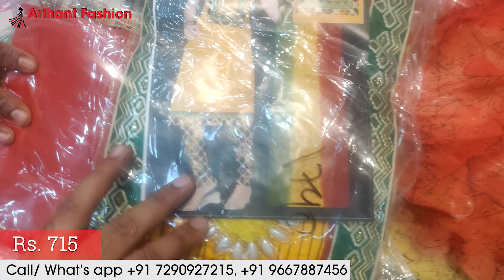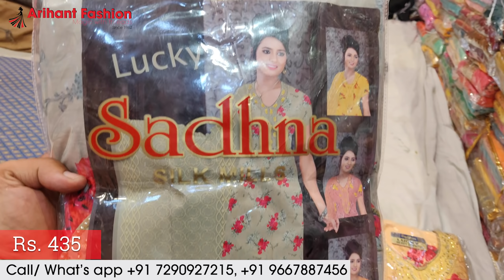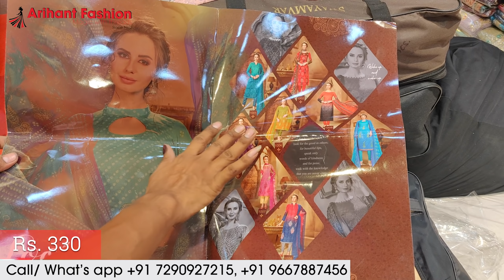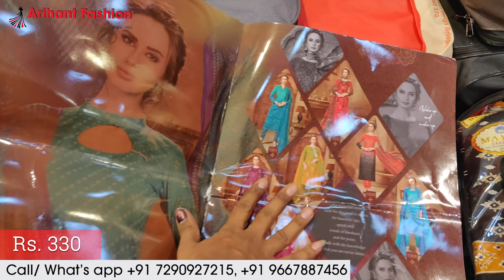Arihant Fashion!!! comes back with some awesome collection 😍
We have been selling our products on youtube since a longtime now and now have created our own channel to provide our customers with designs on a daily basis.
Shop-Detail
Shop name :
ARIHANT FASHION

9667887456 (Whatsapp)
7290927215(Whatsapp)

Neareast Metro - Chandni Chowk

Neareast Railway - Old Delhi Railway Station

The Video starts with low range in a set of 4 suits in the starting, which goes on to the premium collection which is highly in demand. A minimum of 4 suits is compulsory to buy.

Wholesale suits
Desginer suits